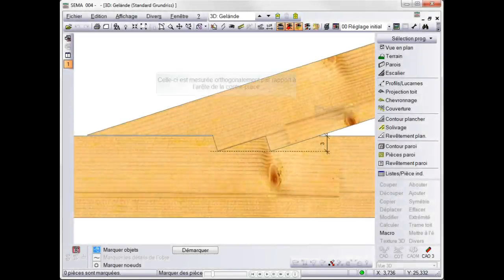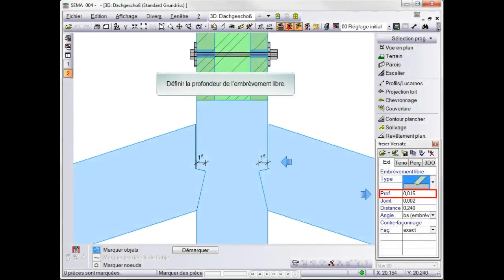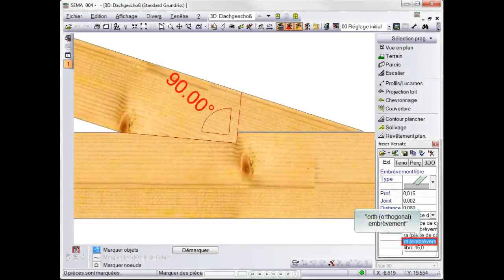Nouveaux types d'embrèvement V12.0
Deux nouveaux types d'embrèvement ont été ajoutés au type d'extrémité « Embrèvement". Ces nouveaux types s'appellent „Embrèvement arrière double" et „Embrèvement libre ».